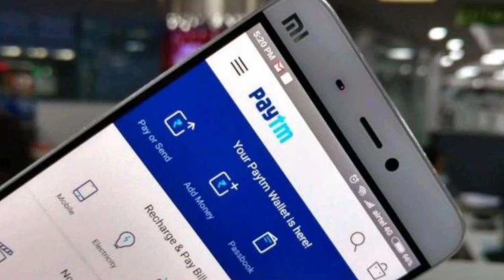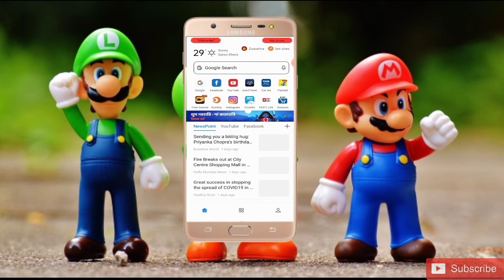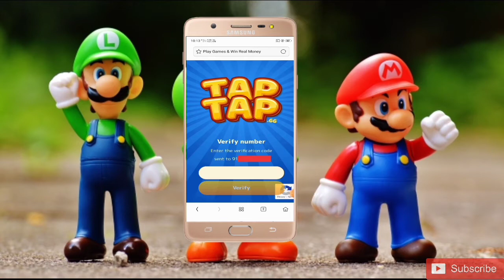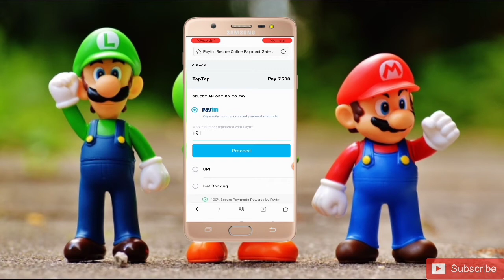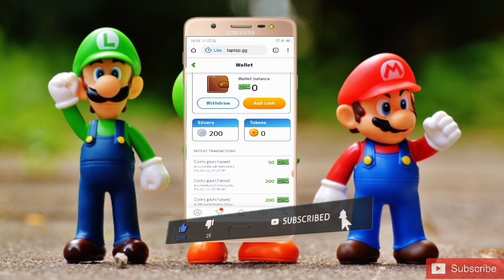How To Transfer Money From Paytm To Paytm Without KYC New 2020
In this video, I'm gonna give another most asked question "can we send Paytm money to another Paytm wallet or Bank without KYC?" Keep watch this video fully I'm gonna clear all your doubts about money transfer on Paytm. #100%Trusted